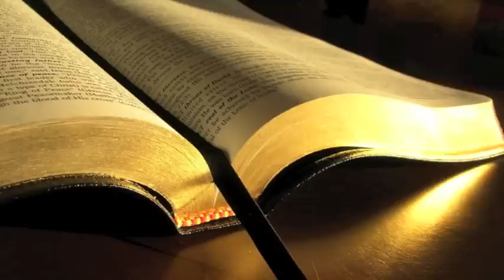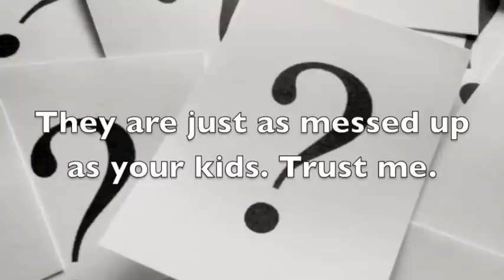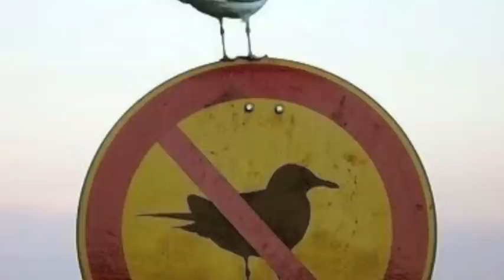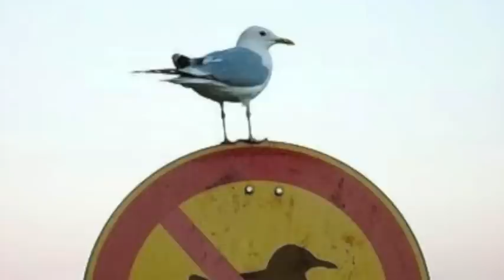Son of a Preacher Man (My true prodigal story)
My true sorry as a rebellious pastor's child. And the miraculous event that caused this true prodigal son to dedicate his life to God and never look back.